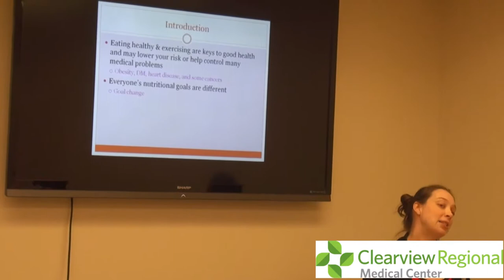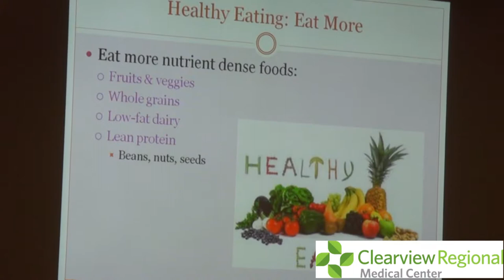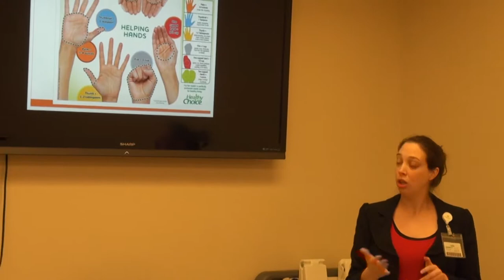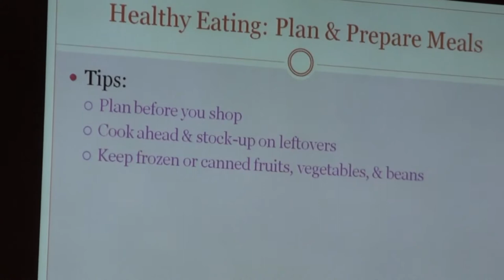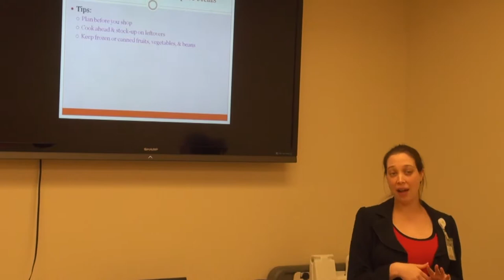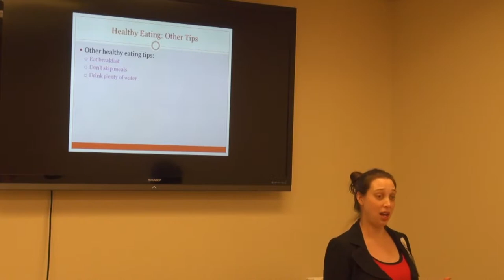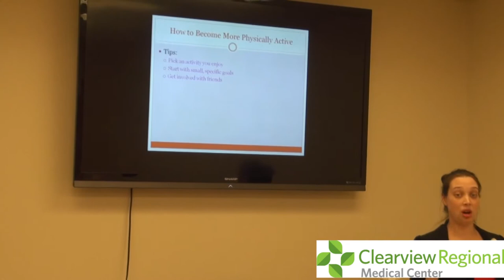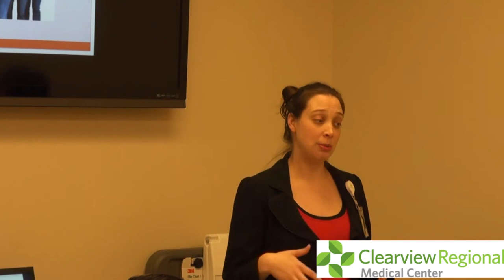Health Issues relating to Obsity